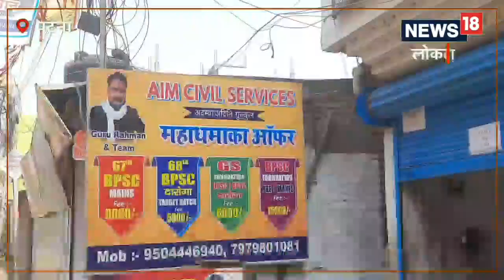Patna News : पटना का मुखर्जी नगर है &#8216;बाजार समिति का इलाका, यहां मिलेंगे खान सर से लेकर रहमान स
बिहार के 38 जिलों से बच्चे इस इलाके में पढ़ते हैं. इस इलाके का नाम बाजार समिति है. बाजार समिति की पहचान कोचिंग के बड़े बड़े होर्डिंग, सड़कों पर कंधे पर बैग थामे और आंखों में सपने सजोए छात्रों से होती है.